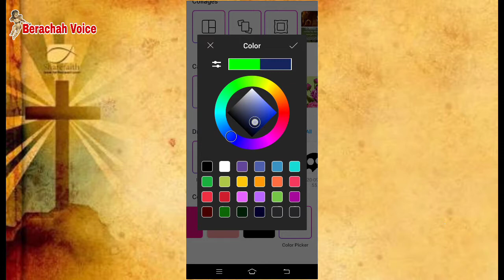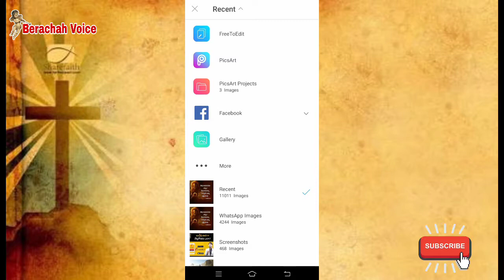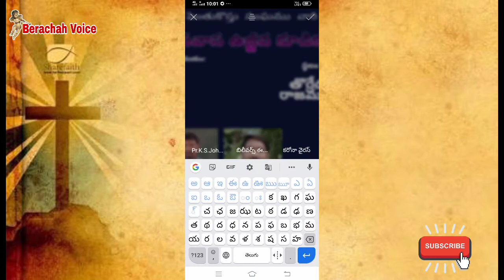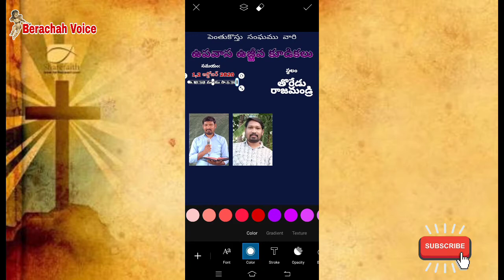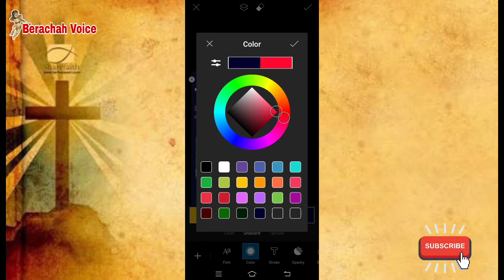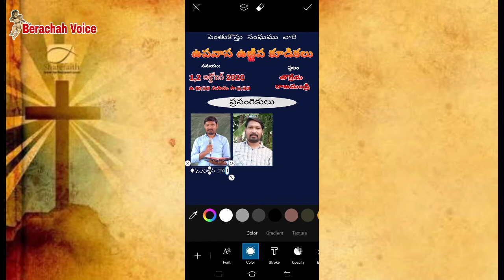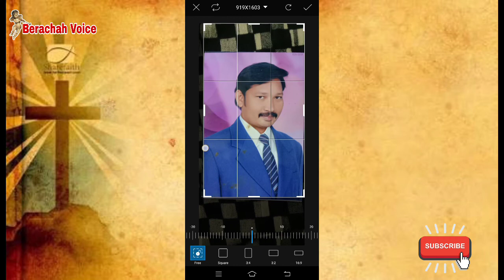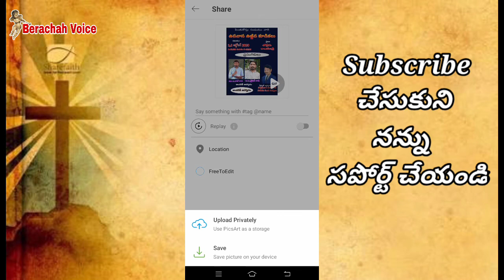How to flex Disining in Mobile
ప్రతీ సేవకులకు ఉపయోగపడే అద్భుతమైన వీడియో
కంప్యూటర్ లేకుండా ఫ్లెక్స్ డిజైన్ ఫోన్ లోనే చేసుకుని మీ సమయం, డబ్బులు ఆదా చేసుకోండి

కంప్యూటర్ లేకుండా ఫోన్లోనే దేవుని వాక్యాలు క్రియేట్ చేసుకోవడం ఎలా అనే వీడియో కొరకు క్రింది లింక్ పై క్లిక్ చేయండి
ఆత్మీయులను వాక్యాల ద్వారా బలపరుచుకొనండి

నా చానెల్ ను సబ్స్క్రయిబ్ చేయండి నన్ను సపోర్ట్ చేయండి